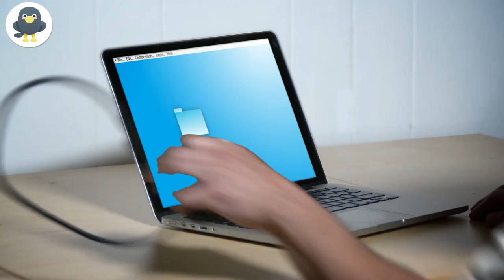Chilling Discovery Deep in the Amazon Jungle You Are Not Supposed To See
In the jungle, the mighty jungle, there is something you weren’t supposed to see. And jungles do hold many mysteries people forget about because they are deadly, humid, and filled with predatory animals. But for the people brave enough to embark on a journey, many treasures await, hidden by time.